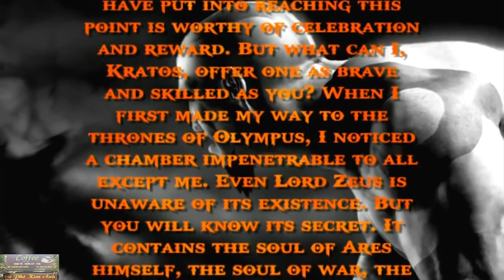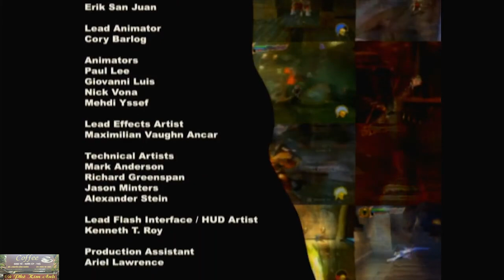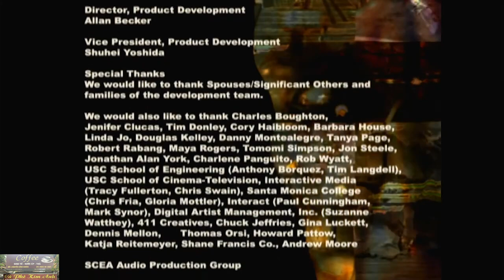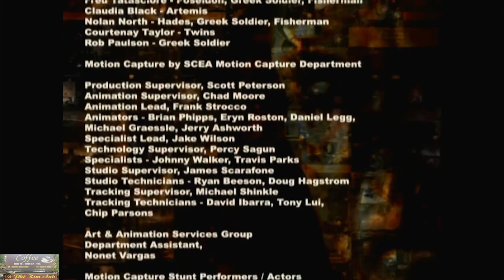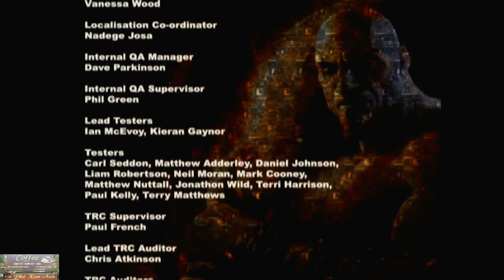God of War 1 Gameplay Walkthrough[1080p HD PS3] Lồng Tiếng Tập Cuối